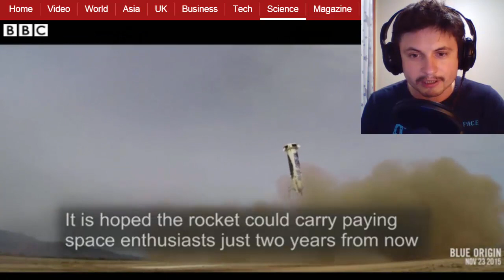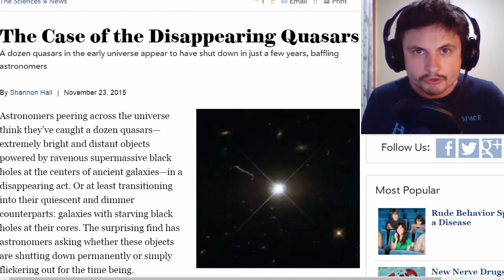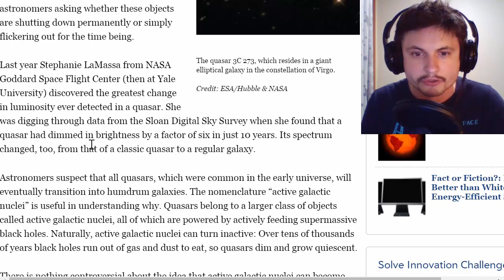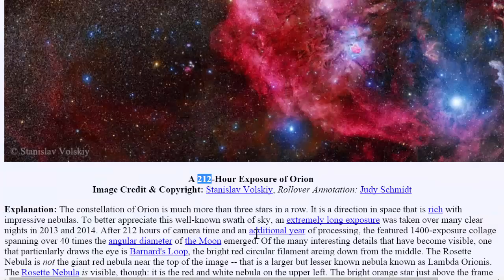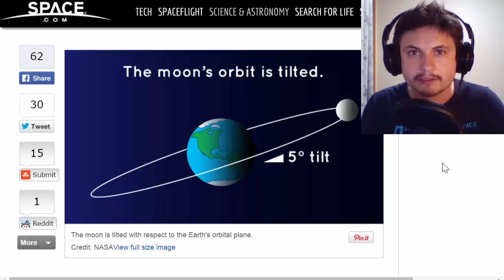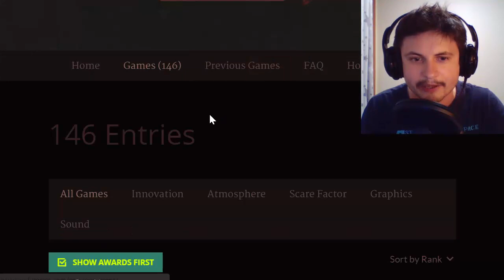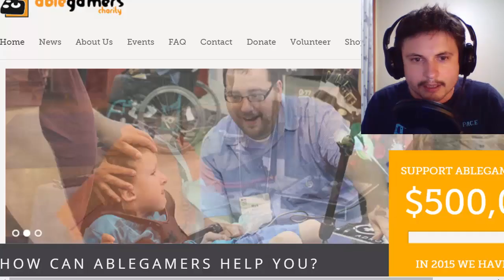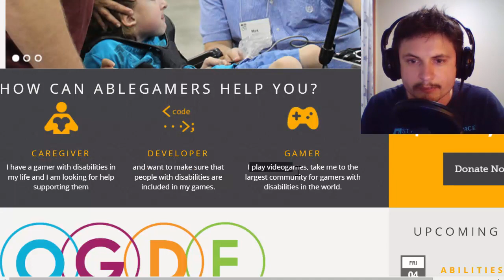[Space News] Nov 23-29, 2015 in Weekends with What Da Math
Hello and welcome to Weekends with What Da Math!

This is a vlog that will focus on weekly news related to space/math/science and will answer questions that you have as well. I'm also going to talk about other fun stuff.